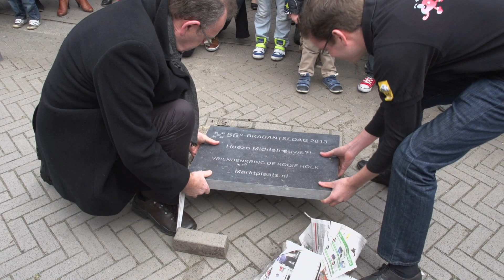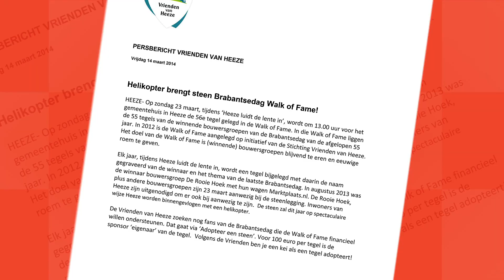Steenlegging Walk of Fame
Op zondag 23 maart, tijdens 'Heeze luidt de lente in', werd voor het gemeentehuis in Heeze de 56e tegel gelegd in de Walk of Fame. In die Walk of Fame liggen de 55 tegels van de winnende bouwersgroepen van de Brabantsedag van de afgelopen 55 jaar. De nieuwe tegel is van Vriendenkring De Rooie Hoek, de winnaar van de Brabantsedag in 2013.